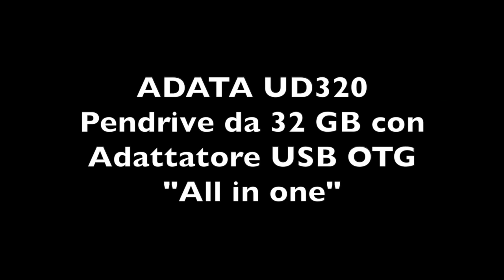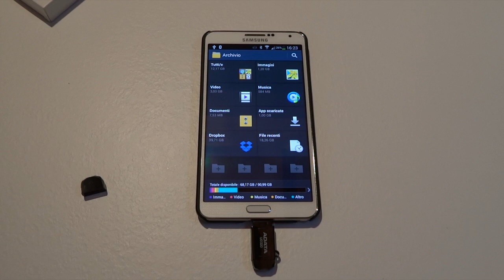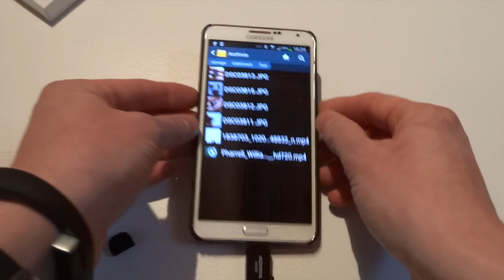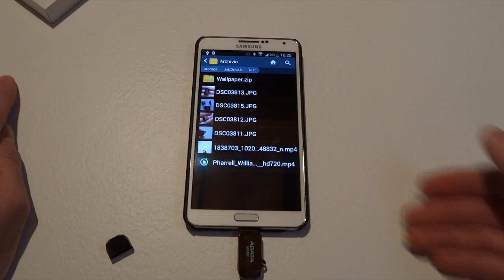Adata UD320 : USB OTG e Pen Drive da 32 GB tutto in uno! | Video recensione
Adata UD320 è una pendrive da 32 GB con incorporato un adattatore USB OTG utilizzabile sugli smartphone compatibili.
Prezzo di circa 24 euro per il modello da 32 GB.